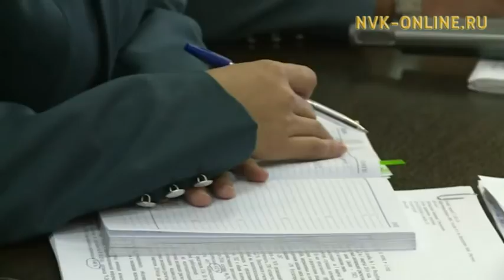Биирдиилээн дьон баай-дуол нолуогун төлүүр болдьоҕо уларыйда